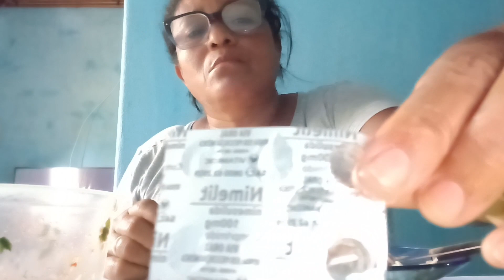almoçando de lado.porcausa do dente 😔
.olha o link pessoal .se escreve no meu canal e deixa seu LACRE 🤝